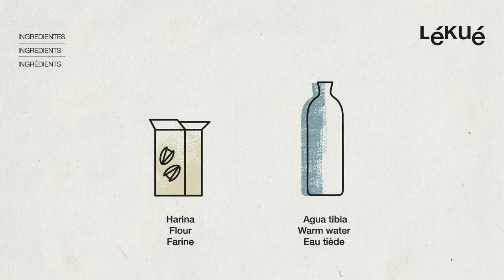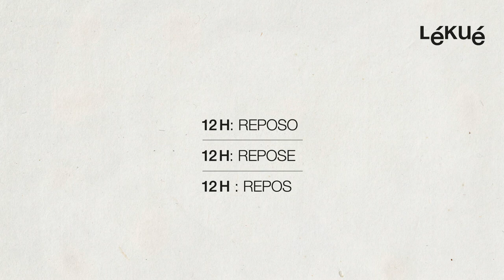Lékué Sourdough Starter Set I i-rewardshop.com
Elevate your baking skills and embark on a flavorful journey with the Lékué Sourdough Starter Set. This all-inclusive kit is designed to make sourdough bread baking accessible and enjoyable for both beginners and seasoned bakers.

The centerpiece of the set is a high-quality glass jar that serves as the perfect environment for cultivating and storing your sourdough starter. The jar is equipped with an airtight lid to maintain the optimal conditions for fermentation, ensuring a robust and active starter.

Included in the set is a detailed recipe book that guides you through the sourdough bread-making process, providing step-by-step instructions and valuable tips. Discover the art of creating tangy and aromatic sourdough loaves with various flavor profiles and textures.

The Lékué Sourdough Starter Set also features a practical measuring spoon, allowing you to accurately portion your ingredients and achieve consistent results. With the right measurements and techniques, you can unleash your creativity and experiment with different recipes, from classic sourdough boules to flavorful specialty breads.

Whether you're a beginner looking to explore the world of sourdough or an experienced baker seeking convenience and quality, the Lékué Sourdough Starter Set is the perfect companion. Embrace the art of sourdough baking and savor the satisfaction of creating delicious, homemade bread that is sure to impress.